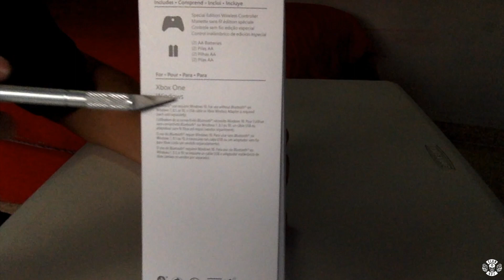Gears of War 4 / UNBOXING / Control Xbox One "Recon Tech " / 1080p Hd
Estimada clientela como le va , chingón ? ojalá si , yo de regreso con este nuevo UNBOXING de uno de los controles mas bonitos que tengo , espero te guste y te compres el tuyo , disfruta este juevebes seeya

visita la página del clan

Página oficial de México Gears of War 4

Página oficial de Gears of War Ultimate Edition Latinoamérica